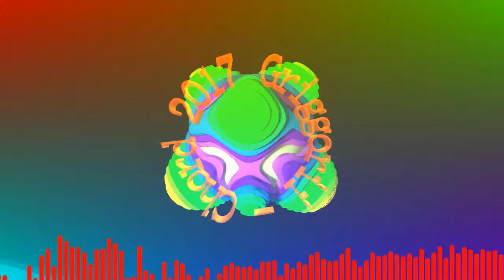FL Studio FLP: Griggorii - Chord Armada Music 2017 (AWT)